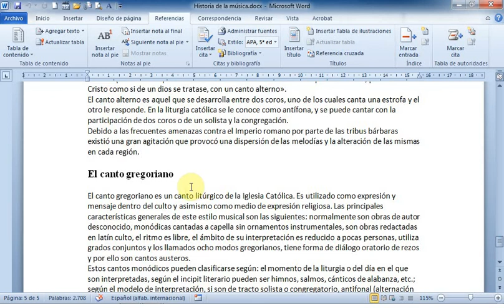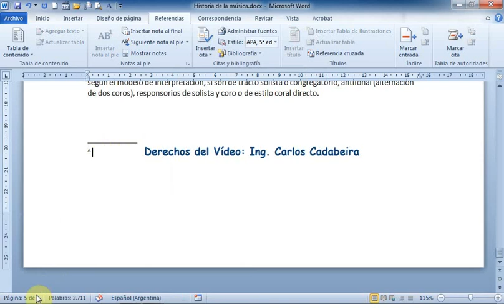9 - Notas al Pie y Notas al Final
Capitulo 1 - Word